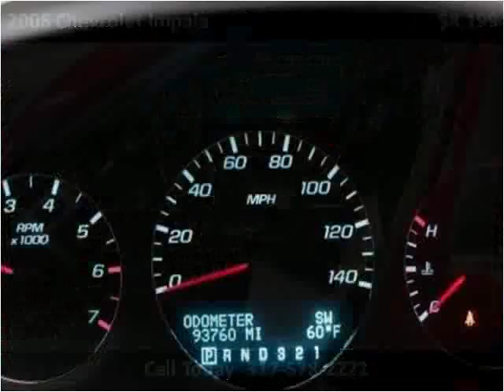2008 Chevrolet Impala Used Cars Fishers IN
This 2008 Chevrolet Impala is available from Unlimited Motors.